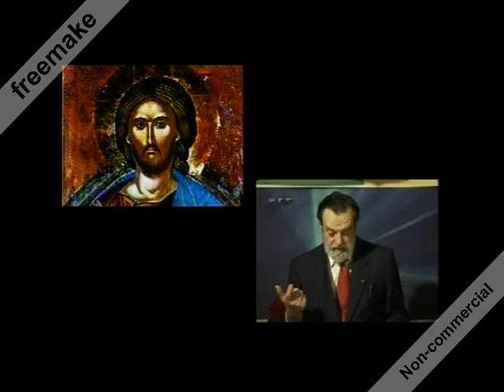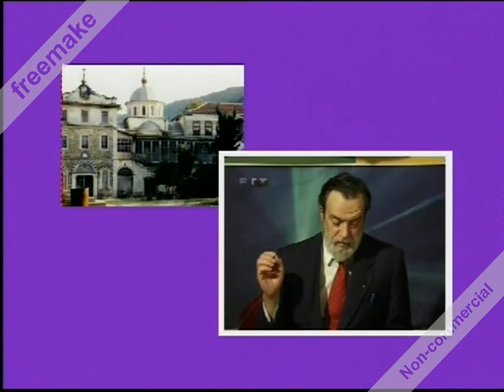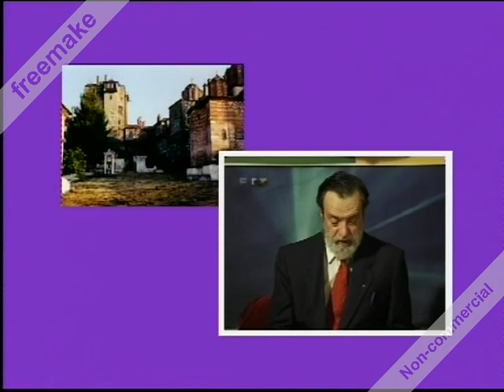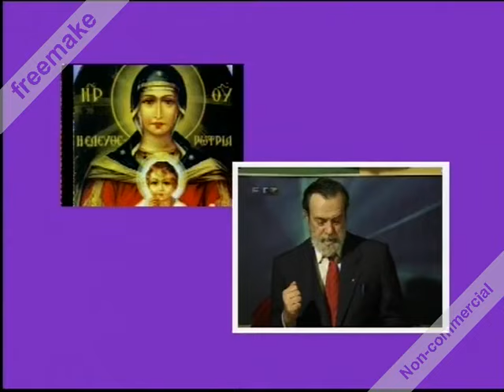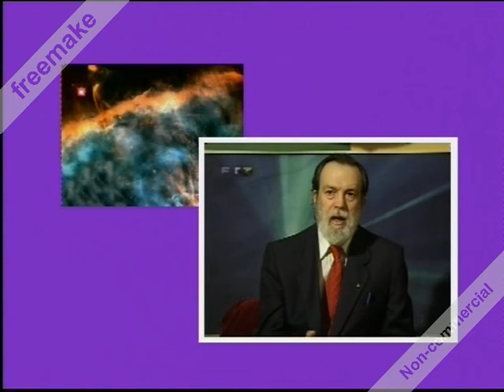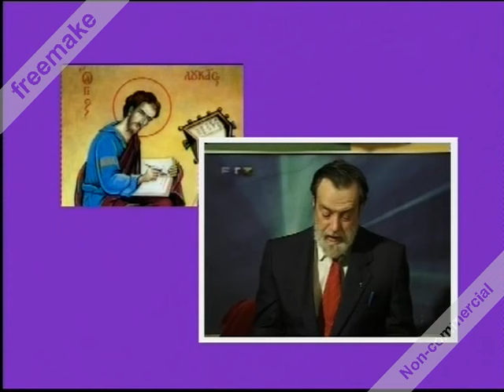ΒΑΣΙΛΗΣ ΑΤΖΑΚΛΗΣ : Η ΙΑΤΡΙΚΗ ΤΗΣ ΑΝΑΣΤΑΣΕΩΣ